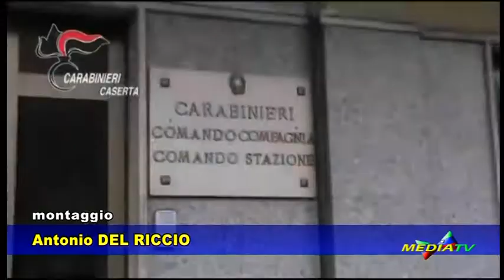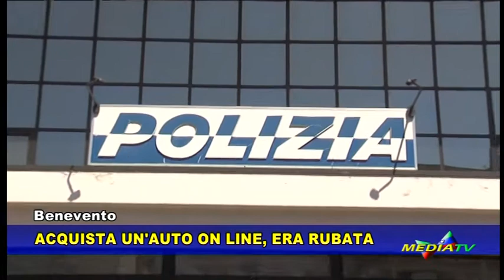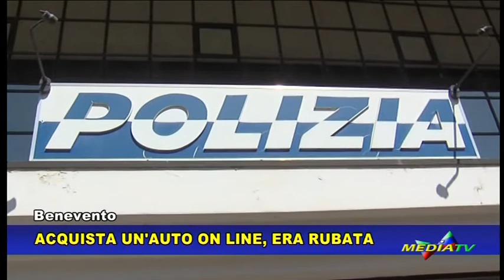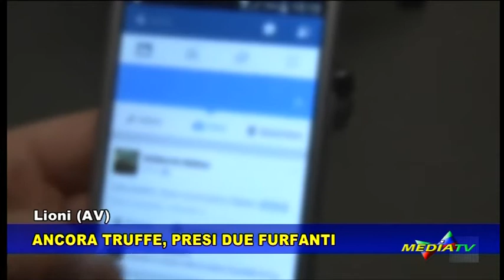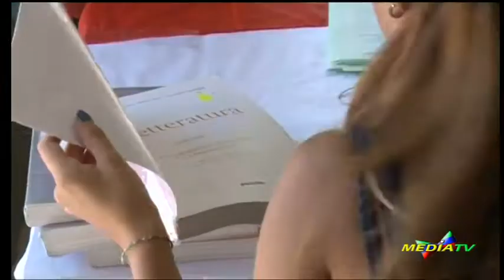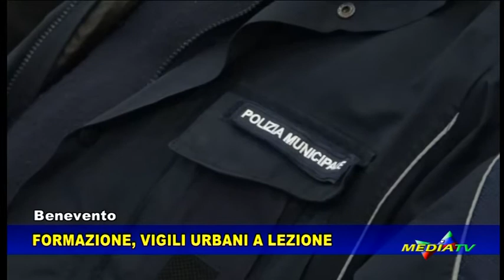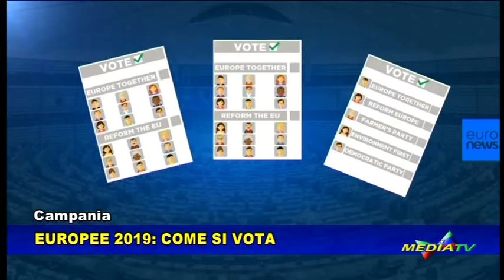Medianews 24 maggio 2019